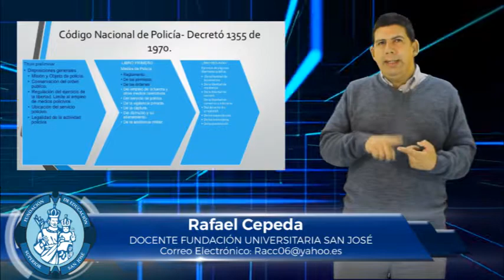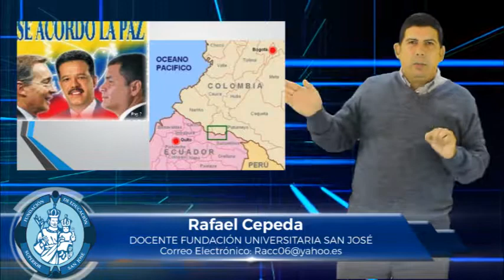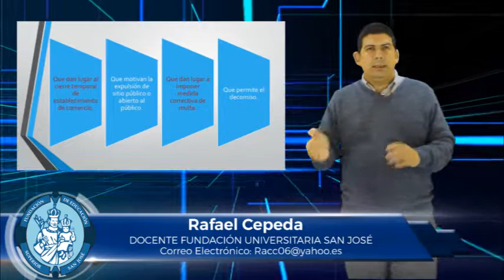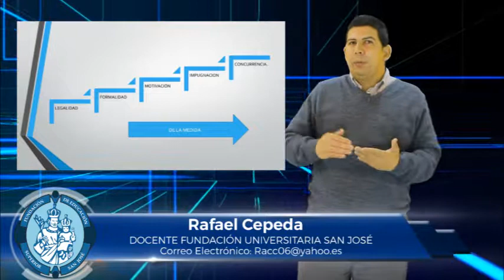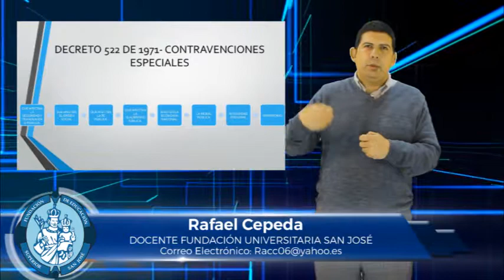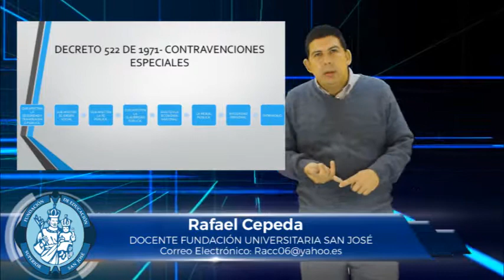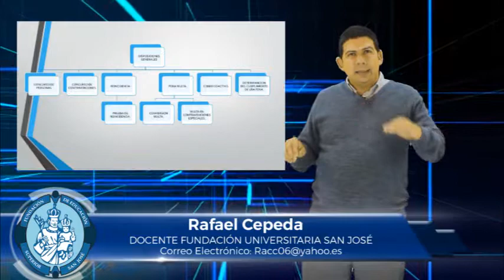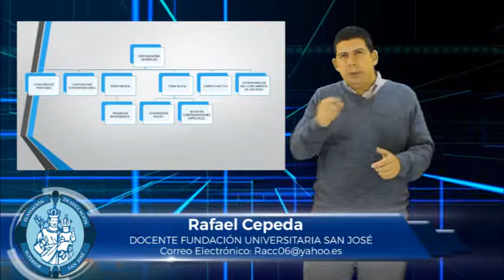RAFAEL CEPEDA TEMA DERECHO POLICIVO